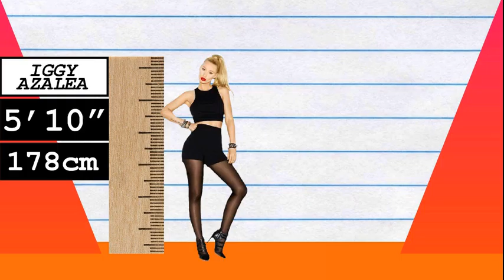How Much Taller? - Iggy Azalea vs Nicki Minaj!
We compare Iggy Azalea and Nicki Minaj in height, visually and with data, and reveal just how much the difference is between the rapper and rapper/singer!